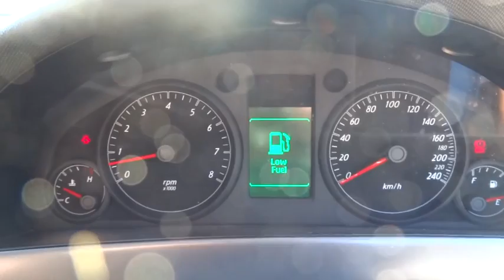2008 HOLDEN UTE Ryde, Sydney, New South Wales, Top Ryde, Australia 270122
2008 HOLDEN UTE

Hunter Holden
603 Victoria Road